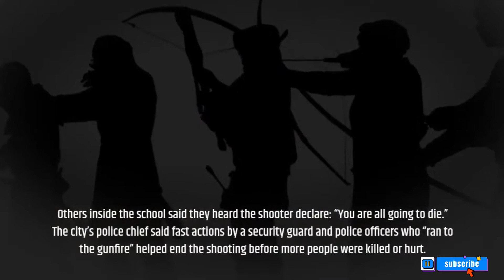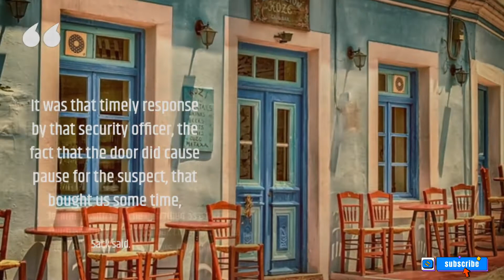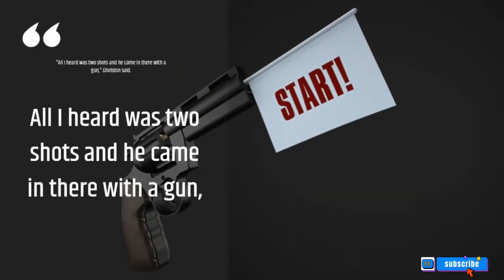Gunman kill 2 people at St. Louis high school also police shoot the gunman too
Students at Central Visual and Performing Arts High School were compelled to barricade doors, hide in classroom corners,
leap from windows, and flee the buliding in order to find safety when a shooting occurred shortly after 9 a.m. One terrified
young woman calmed she was face to face with the shooter when his rifle allegedly jammed, allowing her to escape.